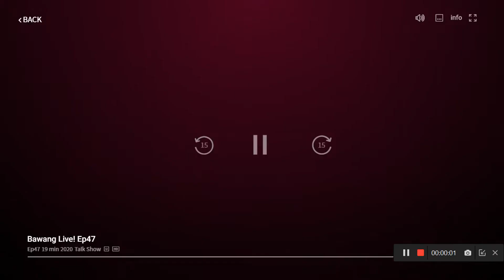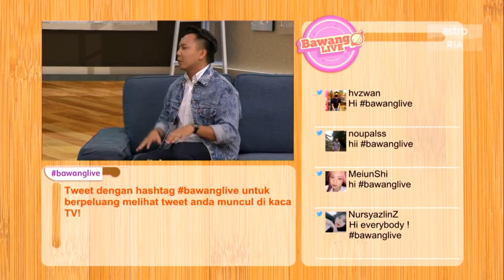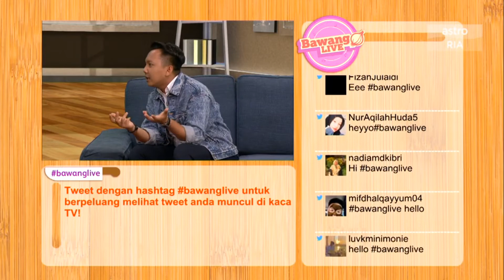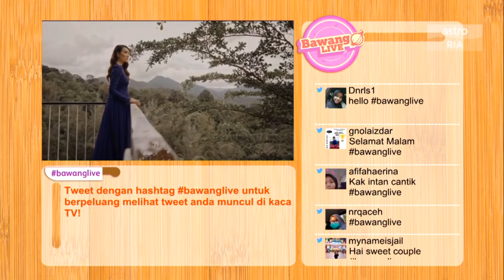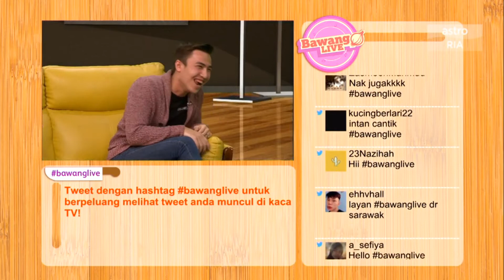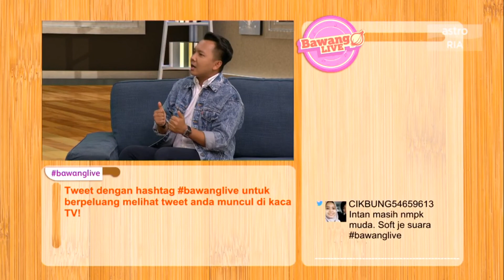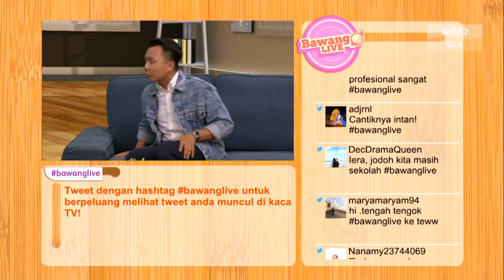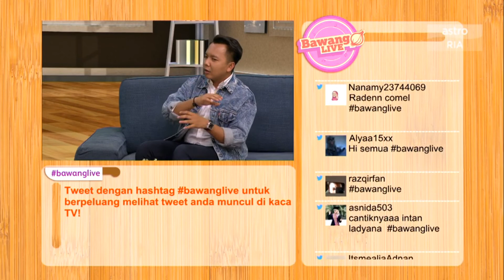Bawang Live: Episod 47